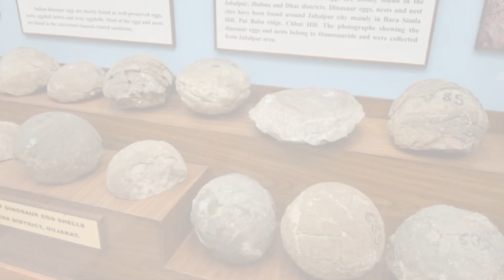डायनासोर के इतने अंडे के जीवाश्म कहा मिले?| dinosaur in india|dinasaur egg fossils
इस वीडियो के द्वारा धार में स्थित डायनासोर पार्क जो कि नर्मदा घाटी में स्थित है |उसके बारे मे बताया गया उम्मीद है जानकारी आपको पसंद आयी होगी |ऐसी ही महत्वपूर्ण जानकारी प्राप्त करने के लिए चैनल को subscribe करे |